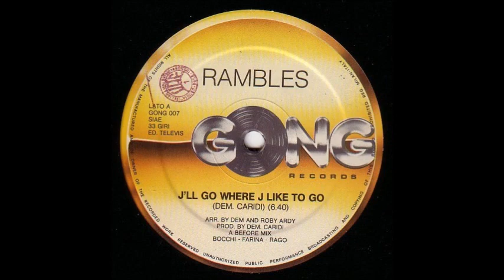Rambles – I'll Go Where I Like To Go || Italo Disco 1984